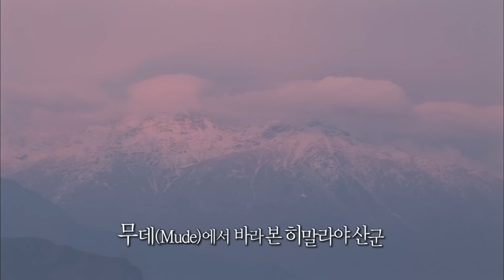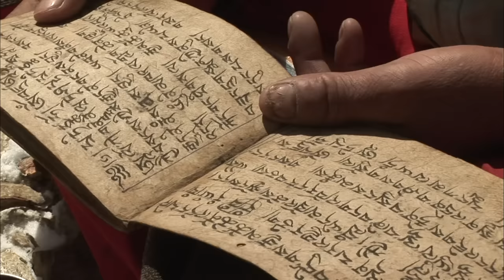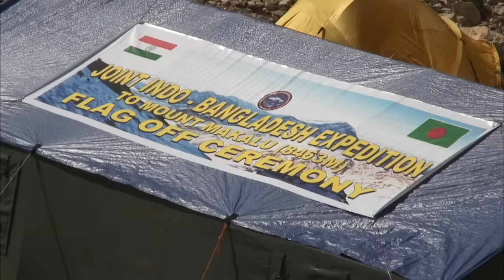세계 최초 히말라야 14좌를 완등한 산악인 故고미영. 히말라야 14좌 레이스 중 여덟 번째인 마칼루 등반의 생생한 과정 (KBS 2009 방송)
※ 이 영상은 2009년 6월에 방영된 [영상앨범 산. 고미영의 히말라야 14좌 도전 - 1,2부] 입니다.

■ 0:00 타이틀

■ 01:36 고미영의 히말라야 14좌 도전 - 1부
세계에서 가장 높은 산들이 모여 있는 히말라야. 히말라야에는 해발 8,000m가 넘는 산 14개가 있는데 이를 히말라야 14좌라 부른다. 히말라야 14좌를 모두 오른 산악인 중에서 아직까지 여성 산악인은 없다. 고미영은 세계 최초로 여성 산악인 14좌 완등을 목표로 삼고, 지난 2006년부터 히말라야를 등반중이다. 2009년 3월, 고미영은 자신의 히말라야 14좌 레이스 중 여덟 번째인 마칼루로 떠났다. 이번 주 영상앨범 산은 고미영의 마칼루 등반, 2009년 3월 19일부터 5월 17일까지의 약 60일간 등반 과정에 동행하여 마칼루 등반의 생생한 과정을 카메라에 담았다.
해발 8,463m의 세계 제 5위봉 마칼루는 전문 산악인들 사이에서도 상당히 힘든 등반으로 알려져, 히말라야의 ‘검은 귀신’으로 불린다. 이번 등반에는 19년 전인 1990년, 마칼루 등반에 도전했지만 눈사태로 인해 아쉽게 발길을 돌려야 했던 한국 산악회 울산광역시 지부, 대한 산악 연맹 울산광역시 연맹이 함께 했다.
‘고미영의 히말라야 14좌 도전 - 1부’에서는 카트만두에서 마칼루 베이스캠프까지 가는 과정을 담았다. 이 코스는 툼링타르에서 세두와, 타쉬가온을 거쳐 십튼 라를 넘고, 탕마르 베이스, 그리고 하이베이스까지 가는 여정이다. 캐러반 지역인 마칼루-바룬 지역은 네팔 히말라야에서도 사람의 발길이 닿지 않은 오지라고 할 수 있다. 산양이나 말이 겨우 지나갈 수 있을 만큼의 좁은 길이 이어지고, 아룬강을 가로지르는 다리 위에서 무사 귀환을 비는 카타를 걸고 다시 길을 나선다.
마칼루 캐러반은 마칼루 등반만큼 험하기로 유명한데, 캐러반 시작점인 툼링타르가 해발 410m의 저지대인데다가, 아룬강과 바룬강을 건너기 위해 높은 고개에서 계곡 아래까지 오르내림을 반복해야 한다. 또 해발 4,170m의 십튼 라(Shipton Pass, 십튼 고개)를 넘어야하기 때문에 캐러반에서부터 상당한 체력이 요구된다.
마칼루 베이스캠프로 가는 길 중에서 가장 험난한 고갯길, 십튼 라(해발 4,170m). 현지인 포터들도 오르기 힘든 급경사의 눈길이 이어지고 발걸음은 무겁기만 하다. 그러나 힘들게 올라간 십튼 라에서 바라보는 마칼루 산군은 그 어느 산보다 아름답다. 낙석으로 가득한 길은 점점 더 가팔라지고 체력도 점점 떨어져만 간다. 지난 2008년 8월, 서울시립대학교 원정대가 초등한 바투라 Ⅱ봉 원정 당시, 해발 7,000m까지 올라갔던 담당 PD도 체력의 한계를 느끼고, 대원들도 하나, 둘, 낙오자가 생기기 시작한다. 예상보다 늦어지는 등반 일정에 고미영의 표정도 점점 어두워져만 가는데..과연 검은 신 마칼루는 그녀에게 정상을 허락할 것인가.

■ 27:43 고미영의 히말라야 14좌 도전 - 2부
히말라야 14좌 완등이라는 목표에 한발 한발 다가가고 있는 산악인 고미영. 2009년 3월 그녀는 히말라야 14좌 레이스 중 여덟 번째 산으로 마칼루를 선택했다. 그러나 캐러반 과정에서 대원들이 체력이 상당히 소진됐고 일정도 예정보다 늦어져서 정상등반의 전진기지가 될 하이 베이스캠프까지 입성하기까지 많은 어려움을 겪어야 했다. 이제 마칼루 정상을 향해 힘찬 발걸음을 내딛는다.
히말라야 14좌 최초 완등자인 라인홀트 메스너도 4번의 시도 끝에 마칼루의 정상에 섰을만큼 어려운 마칼루 등반은 고미영에게 가장 큰 도전이고 꼭 넘어야할 산이다. 대원들은 라마제를 통해 등반 성공과 대원들의 안전을 빌며 마칼루를 향한 의지를 다진다. 하이 베이스 캠프를 출발해 ABC캠프까지는 가파른 절벽을 따라 나 있는 좁은 길을 올라야 한다. 계속해서 무너져 내리는 세락지대를 지나 긴 너덜지대가 나오고 체력과 인내심의 한계를 시험해야 한다. 해발 1,000m 가량의 고도차를 오르내리다보니 고산 증세를 호소하는 대원들이 생겨나고 셰르파의 리더인 파상도 결국 고산병을 이기지 못해 베이스캠프로 하산했다. 제트기류로 인해 점점 험악해져가는 날씨로 마칼루의 정상은 쉽게 열리지 않을 것만 같다.
캠프 1과 캠프 2사이 구간은 히든 크레바스 수 십개가 형성되어 있고 바람이 매우 강한 구간이다. 해발 7,000m를 넘어서면 온통 빙벽 지대가 펼쳐지고 암벽과 설벽이 이어지는 혼합등반지대. 게다가 히든 크레바스가 곳곳에서 거대한 입을 벌리고 있어 더욱 더 주의를 기울여야 한다. 마칼루의 꼬리 부분인 마칼루 라(Makalu La, 해발 7,400m)를 넘어서고 해발 7,350m의 캠프 2에 다다른다. 해발 고도가 높아짐에 따라 대원들은 점점 숨이 차오르고 한 걸음 내 딛기도 힘든 상황. 설상가상으로 날씨가 점점 나빠지더니 C3로 가는 길에서는 루트가 잘 보이지 않을만큼 눈보라가 일기 시작한다.
마칼루 정상까지는 설사면 지대를 지나 암벽구간, 설벽구간을 지나야 하고 연속해서 크고 작은 봉우리들이 이어진다. 정상으로 가는 길에 있는 마지막 히든 크레바스를 무사히 넘기는가 했더니 정상까지 아찔한 칼날 능선길이 나타난다. 한 발만 잘 못 내딛어도 천 길 낭떠러지로 추락할 수 있는 구간. 온 몸의 신경이 발 끝에 모아진다. 이제 정상을 향한 마지막 길을 앞두고 있다.
캠프 3를 출발한 지 12시간만에 고미영은 현지시간으로 2009년 5월 1일 오전 10시 40분 세계 제 5위봉 마칼루 정상에 섰다. 고미영은 마칼루 정상에 선 후 5월 8일 칸첸중가 베이스캠프에 도착해 5월 18일 현지시간 오전 11시 2분에 세계 제 3위 봉 칸첸중가(해발 8,586m) 등정에도 성공했다. 그녀는 현재 다울라기리(해발 8,167m)를 등반중이다. 히말라야 14좌를 향한 그녀의 도전은 계속 될 것이다.